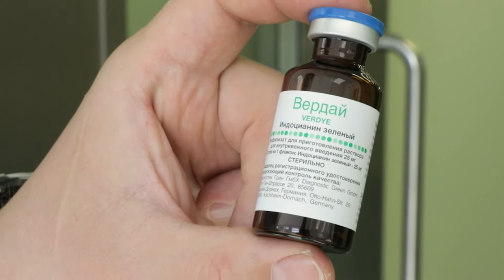ICG-флуоресцентная визуализация в хирургии органов пищеварения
Своим экспертным мнением о методе поделился хирург, онколог, д. м. н., заведующий кафедрой онкологии НГИУВ - филиала РМАНПО Владимир Константинович Лядов.

Владимир Константинович рассказывает о целях и преимуществах применения ICG-флуоресцентной визуализации в хирургии опухолей органов пищеварения.

Подчёркивая важнейшую роль метода как способа профилактики несостоятельности анастомозов, Владимир Константинович заметил, что «это та область, где, к сожалению, не существует другого, столь же надёжного способа профилактики несостоятельности анастомоза или некроза желудочного стебля».

В материале использованы кадры детекции индоцианина зелёного с использованием видеосистемы RUBINA™️ от KARL STORZ.